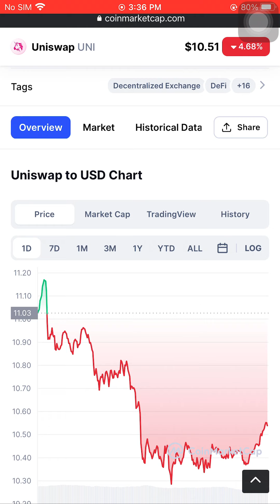Uniswap Price (UNI)$10.51 February 18 2022